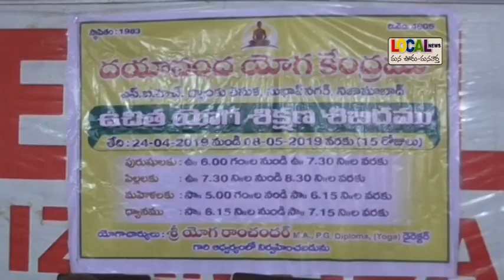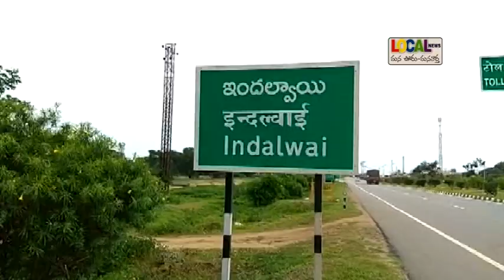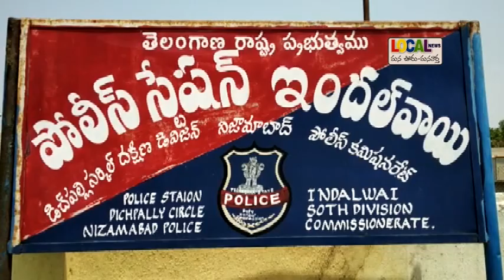18 04 2019 LOCAL NEWS